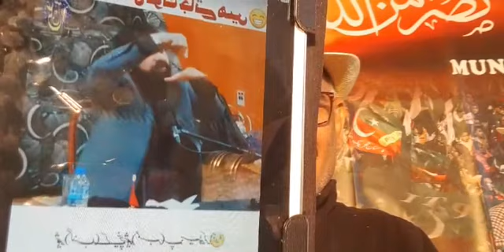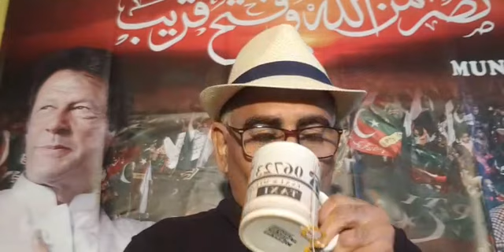Dirty Politics @ ہرا کام میں کھرا اور تڑکے والی دال. 04. May , 2024 Morning